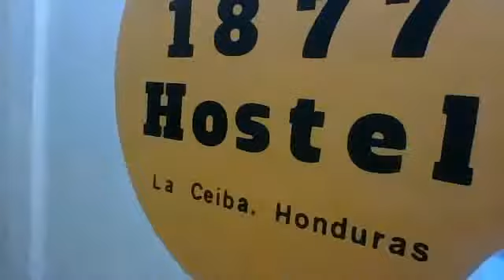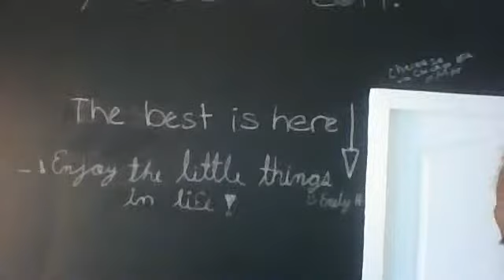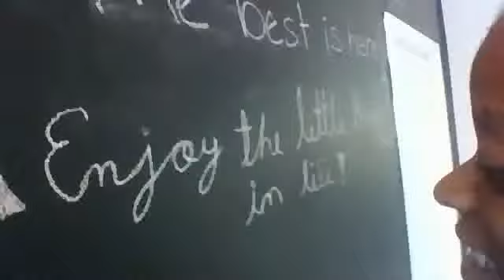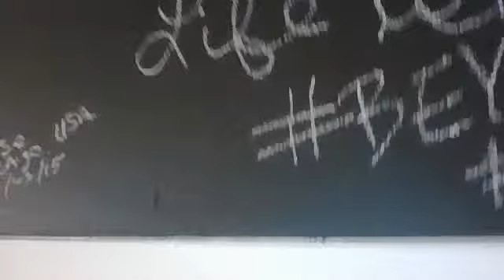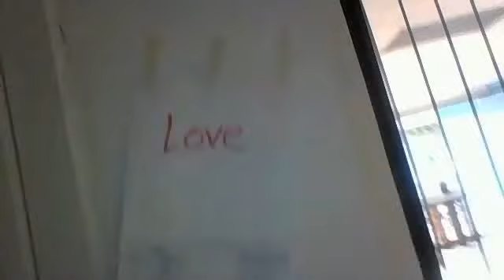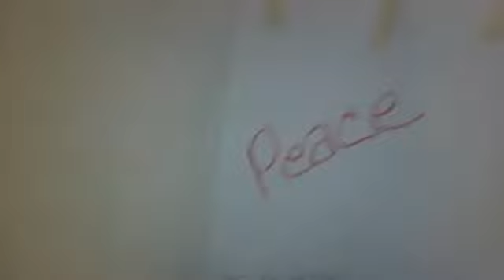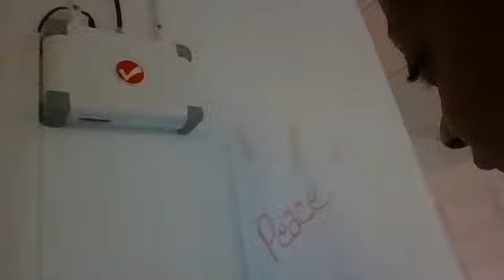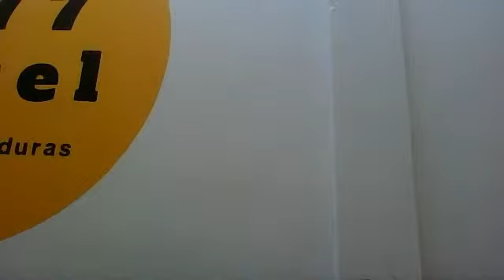Welcome to Yoga in Honduras at 1877Hostel and airbnb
A quick tour of 1877Hostel, the brand new place to be in La Ceiba, Honduras; and keeping up with my morning routine of cafe, yoga, and love.  How to Enjoy yourself when people talk about you and put you down?  Travel, live and know that life is good.  Follow @mikat12 on instagram for daily motivation and self-discovery moments.  before I go giving hotels all my dough.